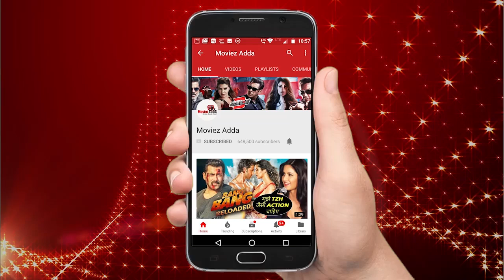Swara Bhaskar और Sumeet Vyas आ रहे है Bigg Boss 12 में | Weekend Ka Vaar | Salman Khan